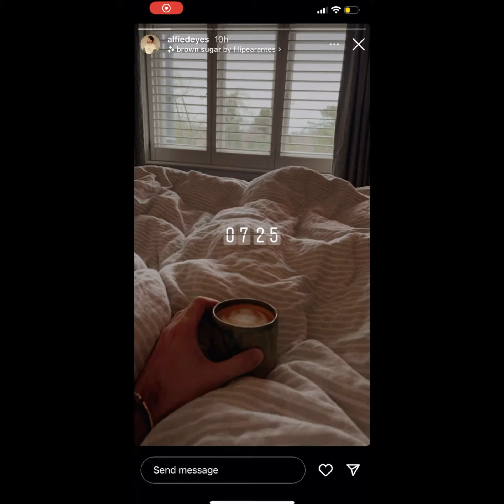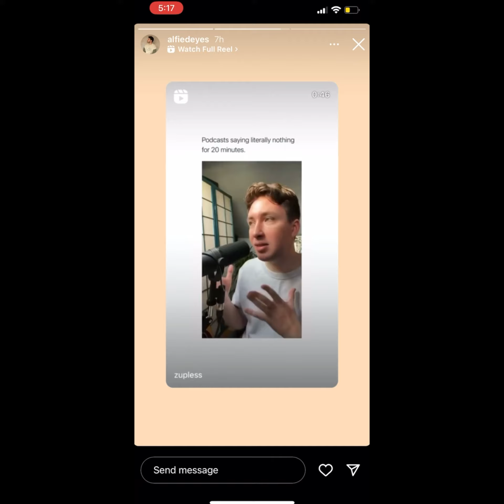Alfie Deyes Instagram stories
Hope you enjoy this video 😀💕 that cake looks amazing 🤩 🙌🏼🙌🏼🙌🏼♥️♥️♥️